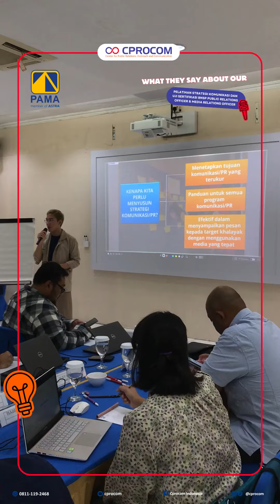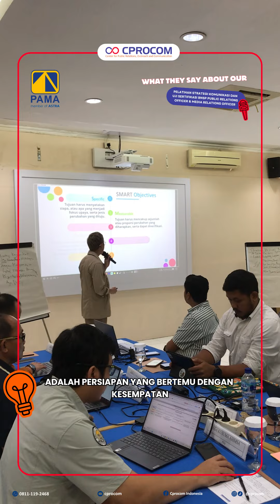Testimoni Pelatihan Strategi Komunikasi & Uji Sertifikasi - PT Pama Persada Nusantara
🌟 Testimoni Pelatihan & Uji Sertifikasi - PT Pama Persada Nusantara 🌟

“Mengikuti pelatihan bersama dengan CPROCOM serta sertifikasinya menjadikan saya lebih paham terkait dengan bagaimana menjadi PR dan MR karena disini saya mendapatkan banyak materi bermanfaat dan tentunya sertifikasi ini sangat luar biasa. Terima kasih CPROCOM.” -Aditya Aksani Taqwim (External Relations PT Pama Persada Nusantara)

"Saya ucapkan terima kasih dengan CPROCOM, dimana memberikan persiapan yang luar biasa untuk kami sehubungan dengan sertifikasi PRO dan MRO ini, dan kesempatan yang telah diberikan untuk melakukan uji kompetensinya. Sehingga, syukur alhamdulillah kita semua bisa lulus dengan kompeten, tentunya dengan pembekalan yang telah diberikan oleh CPROCOM." -Agung Hari Kusuma (CSR & External Relations PT Pama Persada Nusantara)

Selamat kepada seluruh peserta PT Pama Persada Nusantara yang telah mendapatkan sertifikasi Public Relations Officer dan Media Relations Officer! 🎉